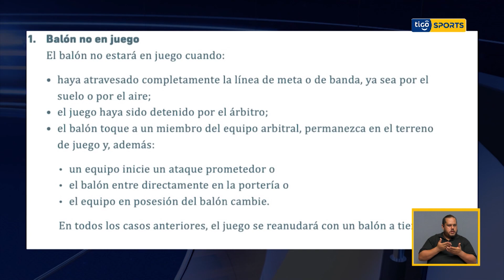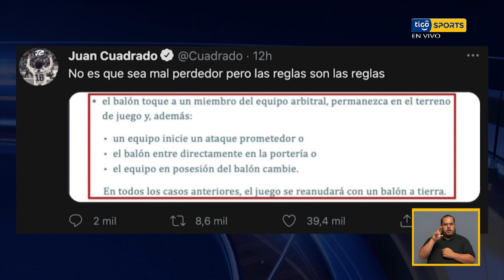Árbitros analizan la acción polémica de Néstor Pitana